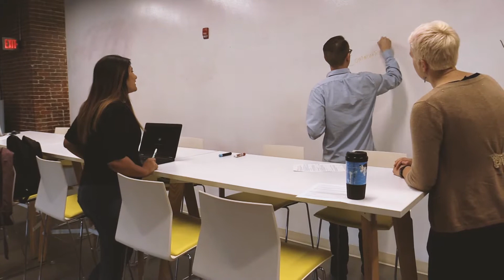Welcome to Solarhood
Solarhood is a mobile application that will help you save time, energy and money through the use of solar technology in your home.

But for us, it is more than just a mobile app. it is a conversation that we want to have with you. We are here to answer all your questions about topics ranging from clean energy to smart home technology.  If you are wondering whether solar is a worthwhile investment for you or you need reviews on some of the popular smart home gadgets, we’ve got the answers!

You are a big part of the conversation we want to start. We would love to hear from you!